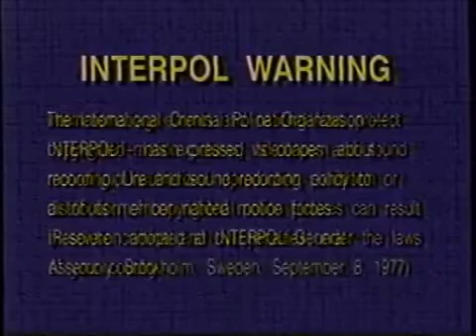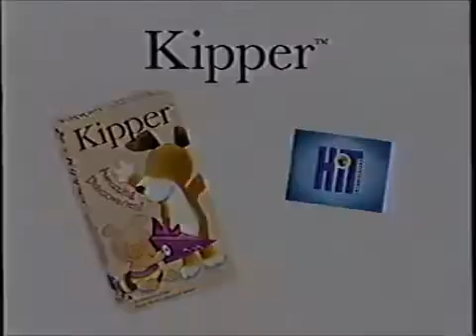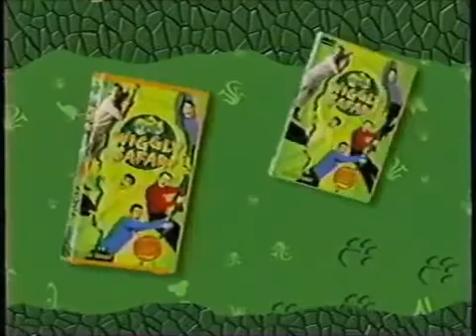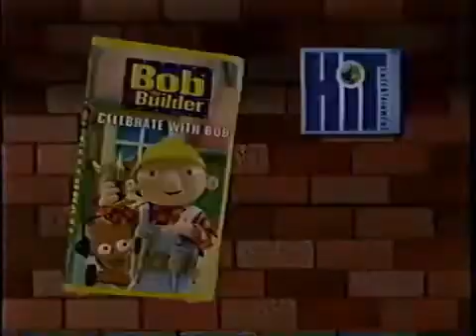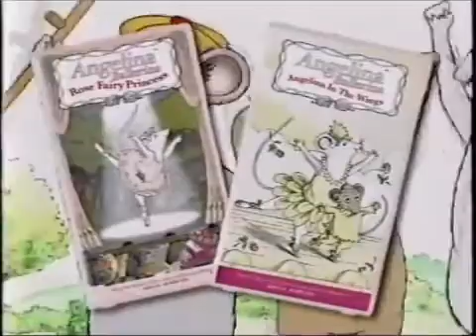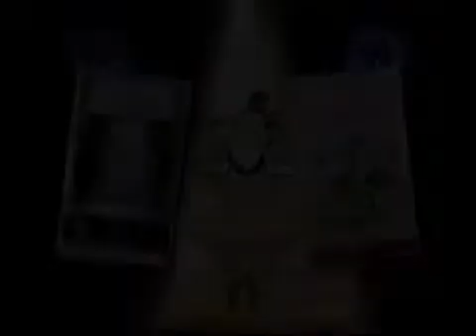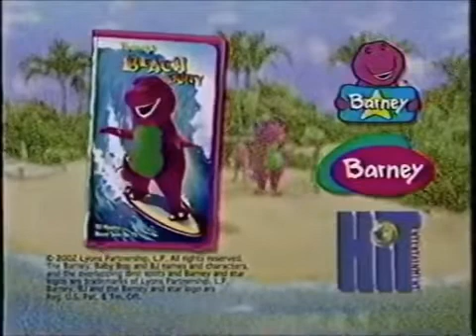Fun & Games (All Versions) Part 301